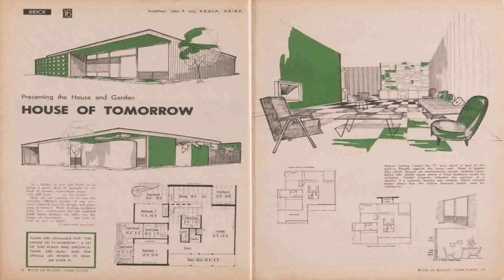Luxury House Designs Floor Plans Australia (see description)